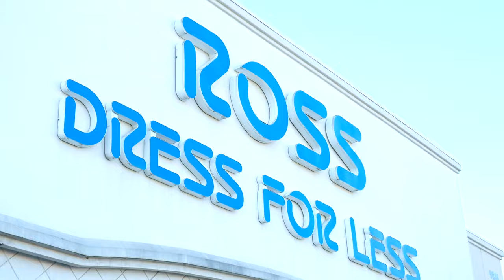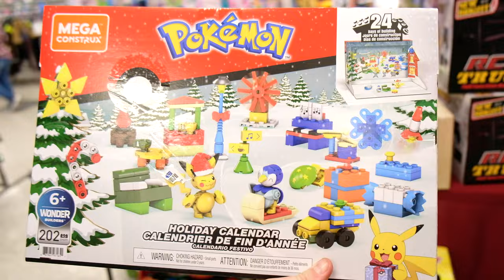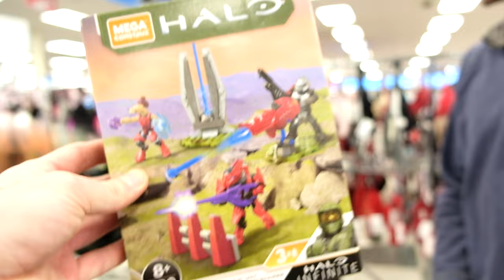Halo Hunting w/ Living with Chief!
Tulsa, Oklahoma. Impact Props has always been a huge Halo fan but hasn't ever collected the merchendise. Today we're here to show him the ropes and (hopefully) introduce him to the wild world of hunting for Halo!

Strandy42 and TheDomain took to the road and traveled 11 hours to visit ImpactProps (Living with Chief)! Over four days we helped film two upcoming episodes for his channel!

ImpactProps reached out to us asking for help. Over two weeks we began an epic journey to try and purchase one of the Zoinks Ride on Warthogs for the Master Chief himself!

This mini ride on Warthog is an exclusive at Walmart and has already been seen driving to a Mcdonalds drive thru, going through a car wash and being ridden by famous names in the Halo community!

Thanks so much to  @ImpactProps  for all the footage and for wanting to be a part of our goody adventures!